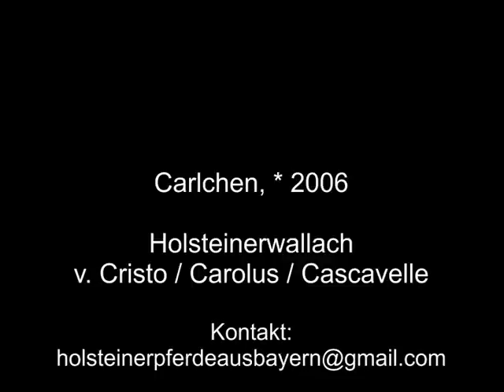Verkaufspferde 2015: Holsteinerwallach, gelding 2006. Sold!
by Cristo x Carolus
No horse for beginners
Holsteinerpferde aus Bayern= Zucht, Aufzucht, Verkauf, u. Pensionspferdehaltung